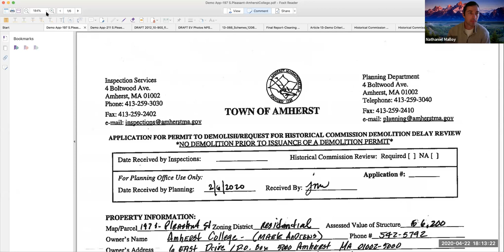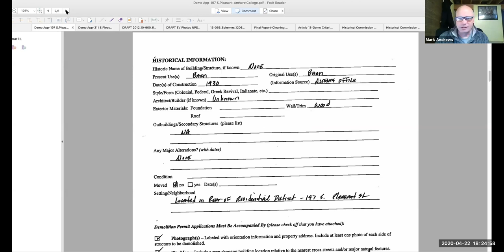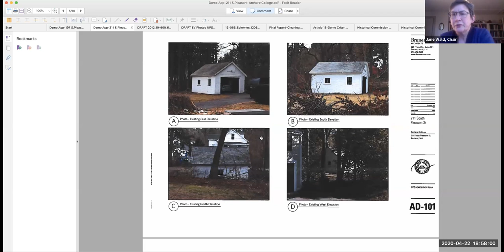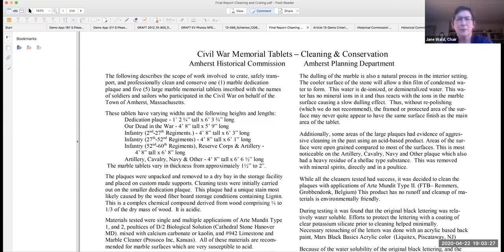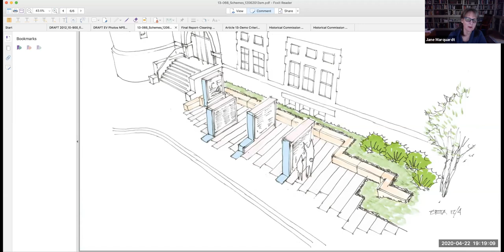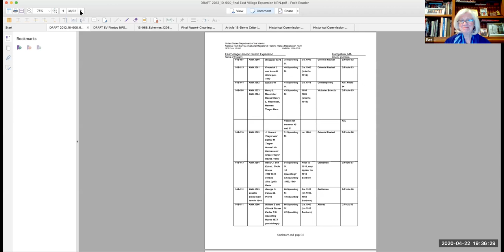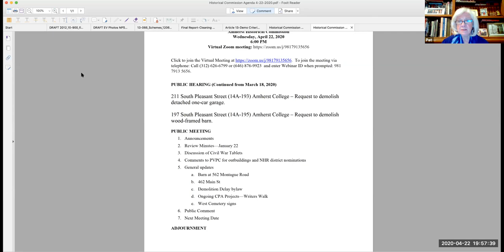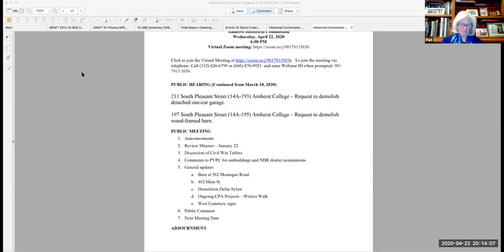Amherst Historical Commission Apr 22, 2020